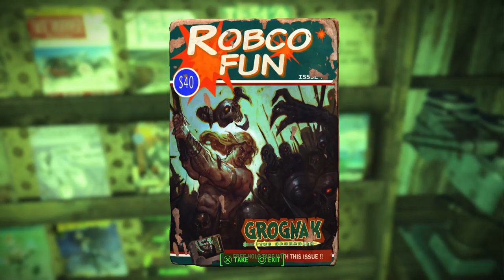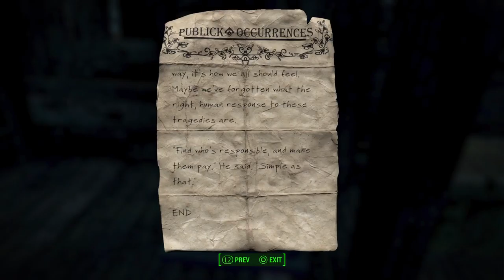DAY 4: Fallout 4 on PS5